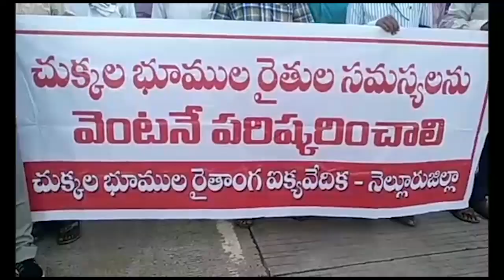రోడ్డెక్కిన చుక్కల భూముల రైతులు @ Star9tv News @ @ Atmakuru News @